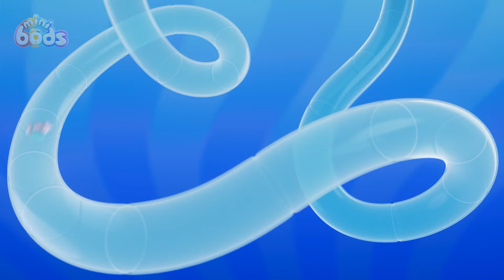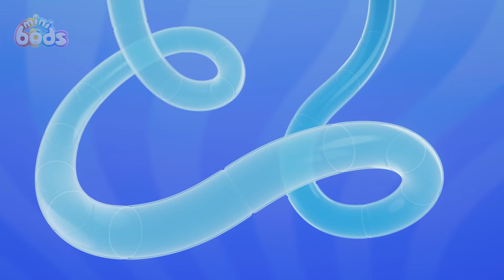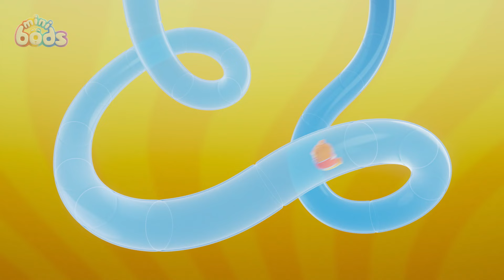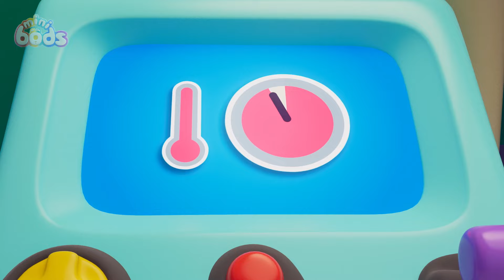What are you doing? | Minibods | Comedy | Jokes | Cute Funny Cartoon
स्वागत है! सतरंगी यारो की अतरंगी दुनिया मे| देखिये उनके काई मज़ार-मज़ाकिया क़िस्से| और तैयार हो जाए हसी से लोठ पोठ होने| मिलिए Minibods को हर हफ्ते उनके प्यारे शानदार मजेदार दुनिया में

Welcome to the Minibods India YouTube channel! Enter the fantastical Land of Oddbods, home to the Minibods. Join six furry little friends as they get up to hilarious mayhem, turning everyday situations into unexpected, super silly events. Whatever life throws their way, the Minibods overcome hurdles the unconventional way, to better understand themselves and the world around them!

सतरंगी यारो की अतरंगी दुनिया|

मिलो 7 अतरंगी यारो की टोली!
फ्यूज, न्यूट, पोगो, बबल्स, जेफ, ज़ी और स्लीक
जिन्का हसते-खेलते, गिरते-पढ़ते जिंदगी काट रही है| देखी उनकी मस्ती और करनामे हर हफ्ते, स्पेशल एक घंटे के एपिसोड्स में|

The 7 ODDBODS:
फ्यूज ❤️ लाल - ताकतवर और बलवान
बबल्स 💛 पीला - पढ़ाकू और होशियार
न्यूट 💗 गुलाबी - देखभाल करने वाला प्यारा दोस्त
ज़ी 💚 हरा - कुम्भकरण
स्लीक 🧡  नारंगि - सबका पसंदीदा
जेफ 💜 बैंगनी - साफ़ और स्वच्छ
पोगो 💙 नीला - मजाकिया मस्तीखोर

00:00 Eat Your Greens
07:09 Bubbles' Bouncy Blob
14:08 Pedal Power
21:07 Cracked!
28:06 Paint Time Trouble
35:05 Party Time Pogo
42:04 Football Fallout
49:03 Cupcake Chaos
56:02 Set Free The Snack
1:03:01 Fruits of Labour